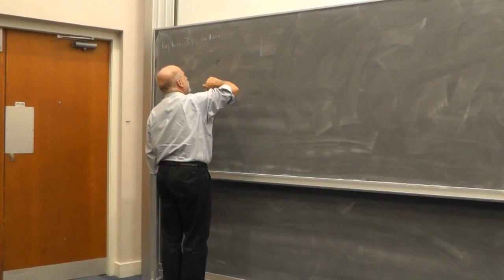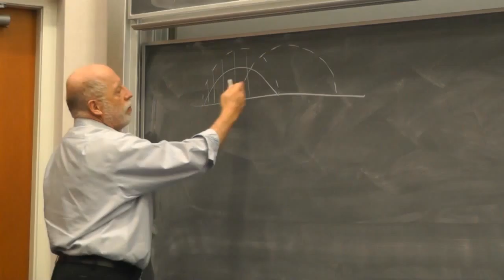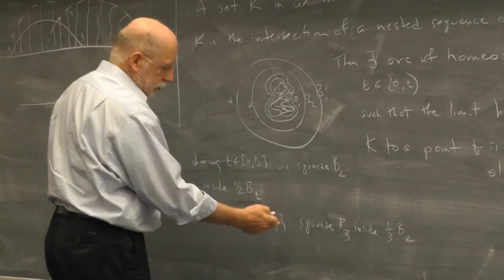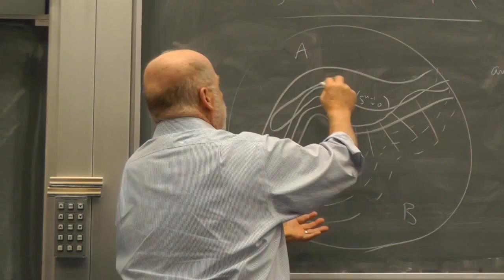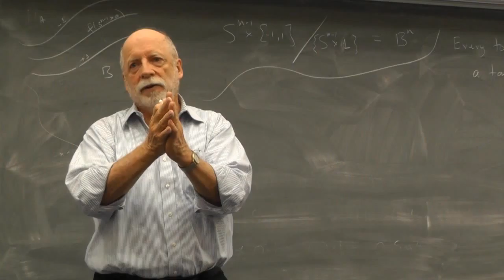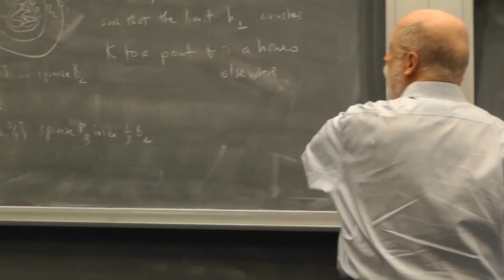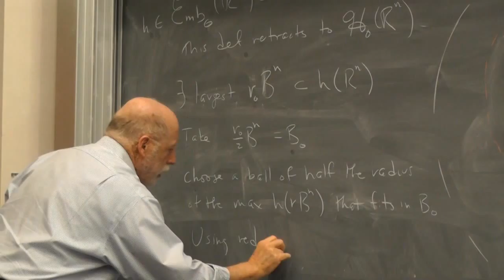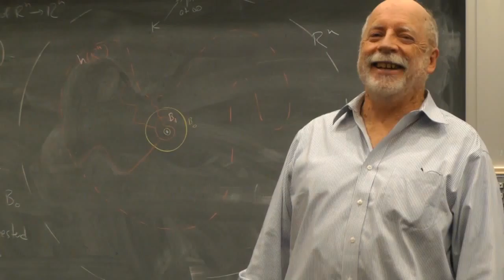Kirby3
This the third lecture in a series of 12 given by Rob Kirby (Berkeley) for the Topology seminar at the University of Edinburgh in November 2012.  Links to the videos of these lectures and other references can be found